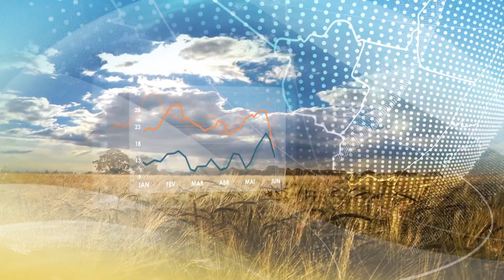Previsão do tempo: Sudeste | 13/6/23 | Canal Rural